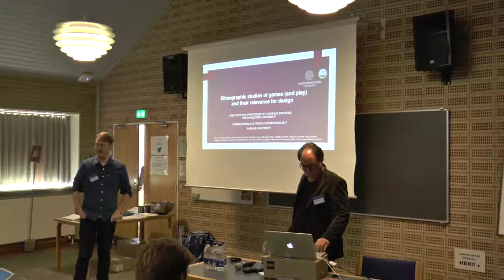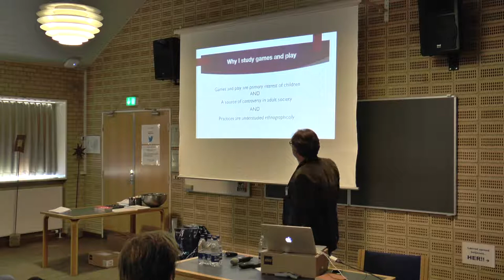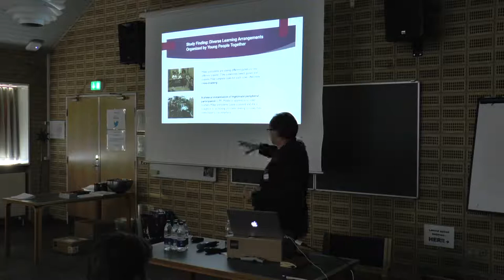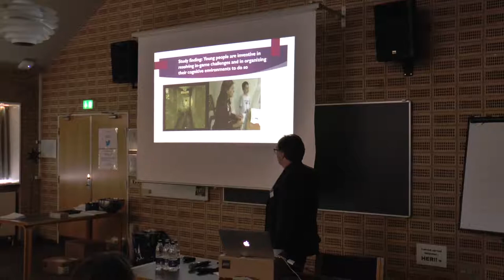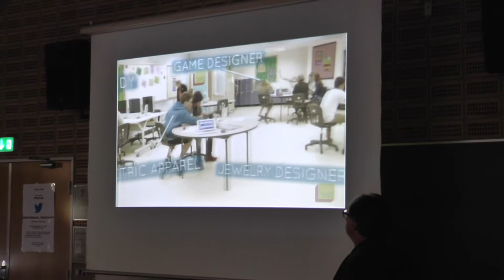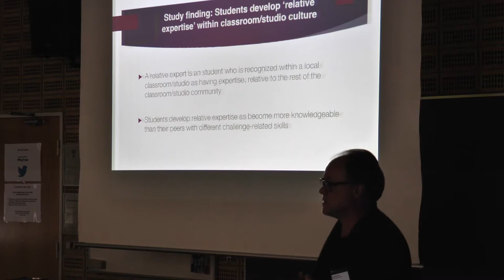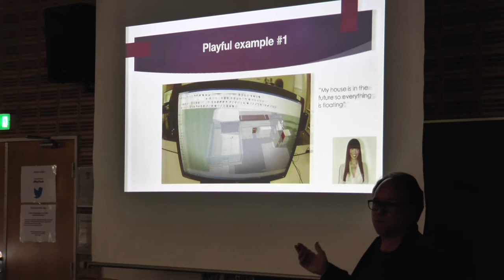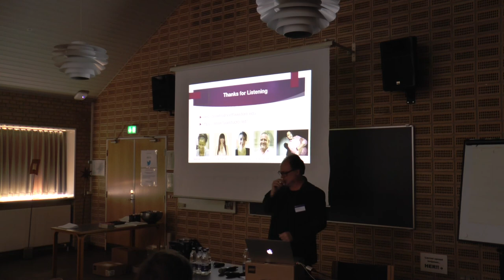Reed Stevens (FUSE project): "Ethnographic studies of games and play and their relevance for design"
PlayTrack Conference:
Playful experiences: Designs, Characteristics and Research

In December 2017, the IMC project Playtack organised a conference on the role of playful experiences. Amongst the guest speakers were the research groups Project Zero, PEDAL, FUSE, as well as many guest speakers from an interdisciplinary range of fields.

For more IMC news, follow @interact_minds on twitter.